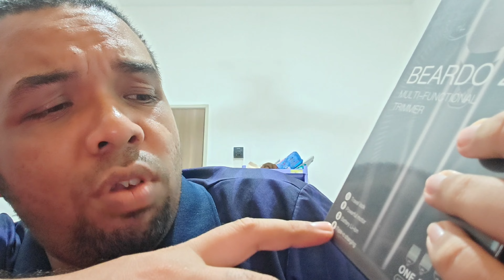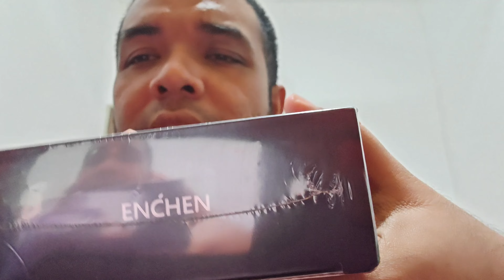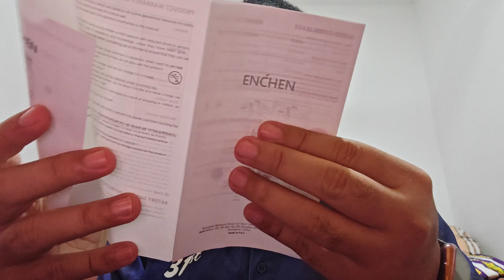Trimmer All In One, Enchen Beardo 2!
Trimmer yang memang cool. Dengan pengecasan type C dan juga lampu LED, Enchen Beardo 2 memang mudahkan kerja nak trim misai, janggut dan apa saja yang korang nak trim...